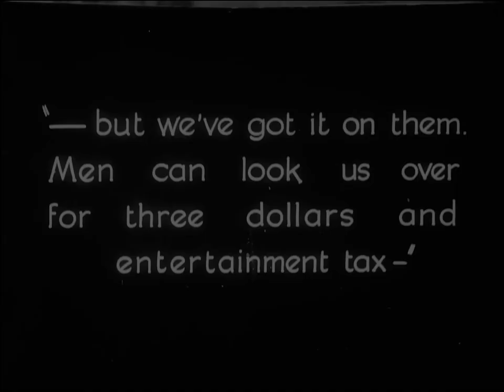Husband Hunters 1927 Jean Arthur Mae Bush Duane Thompson Mildred Harris Charles Delaney ⚡RARE⚡